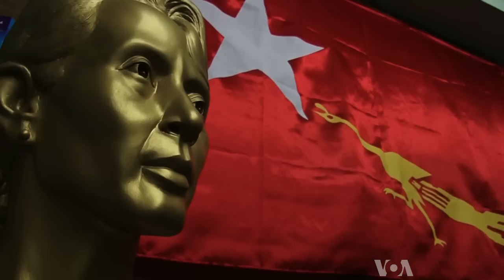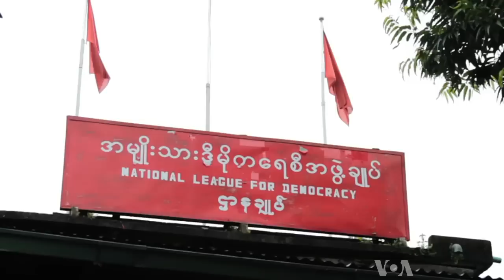Burmese Opposition's Tenure in Government Under Scrutiny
Burma's opposition National League for Democracy this month (March 8-10) is holding its first party congress since winning seats in parliament last year.  Critics say the NLD, and leader Aung San Suu Kyi, need to re-focus on the party's principles after a year during which they rarely challenged the government. VOA's Daniel Schearf reports from Bangkok.